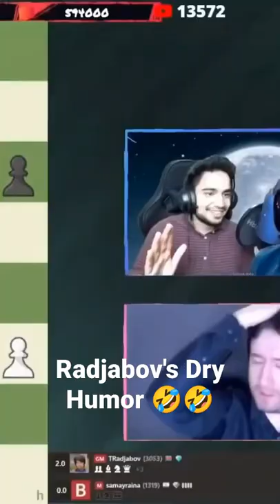shorts samayraina sagarshah chessbaseindiaclips radjabov teimourradjabov chess